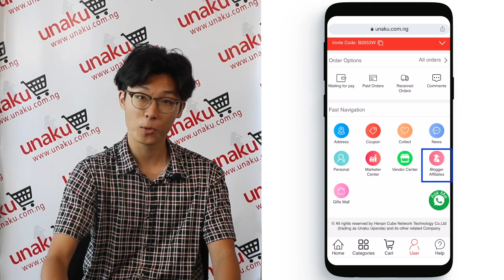The first way to get points---Take a short video for UNAKU